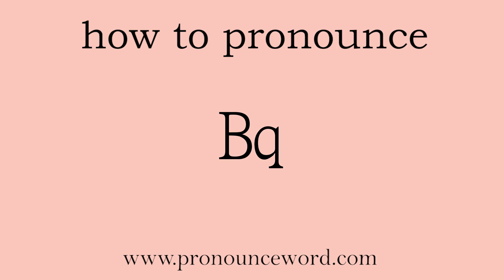how to pronounce the english word Bq.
Follow me!Learn from me how to pronounce the english word Bq.This video shows you how to pronounce the English word  Bq .